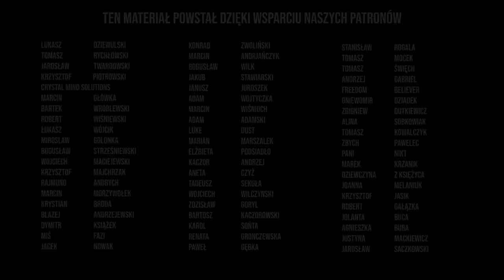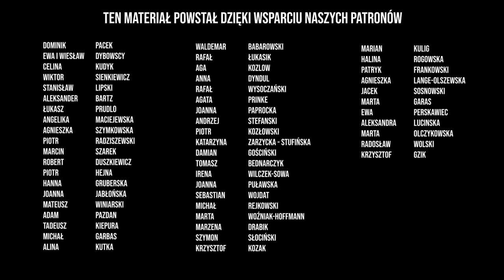BEZ CENZURY #14 - ZWIEFKA & ARDANOWSKI - SZCZERA ROZMOWA ARDANOWSKIEGO - KULISY PIS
Takiej rozmowy w polskim internecie nie było! Gościem Piotra Zwiefki jest Jan Krzysztof Ardanowski, były minister rolnictwa, który szczerze dzieli się swoimi doświadczeniami z czasu pracy w rządzie Prawa i Sprawiedliwości, rzucając światło na wyzwania, z którymi się zmagał. Otwarcie opowiada o blokowaniu jego pomysłów przez Mateusza Morawieckiego i zarząd PiS. Dowiecie się również jakie są prawdziwe przyczyny forsowania Zielonego Ładu przez Unię Europejską oraz, czy Prawo i Sprawiedliwość ma jeszcze rację bytu.

Zapraszam na rozmowę!